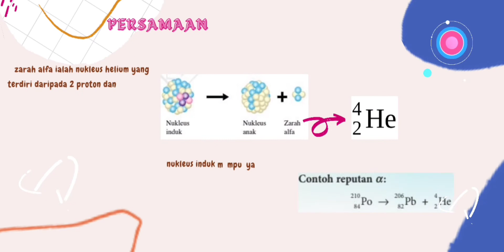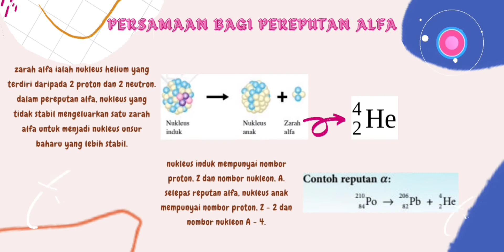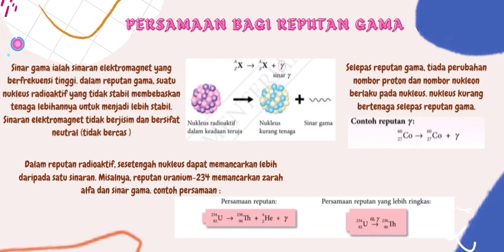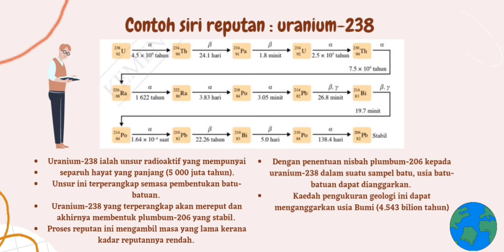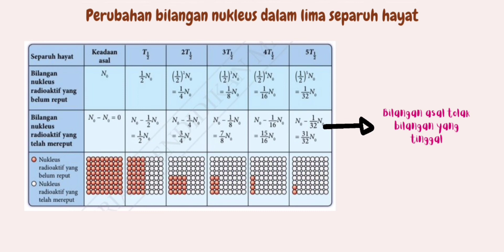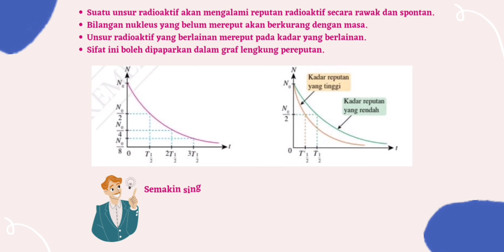Fizik Tingkatan 5 KSSM | Bab 6 | 6.1 PEREPUTAN RADIOAKTIF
FIZIK TINGKATAN 5 KSSM
6.1 PEREPUTAN RADIOAKTIF
NURUL FATIHAH BINTI MOHD NOR
SMK PPP TUN RAZAK
JERANTUT PAHANG